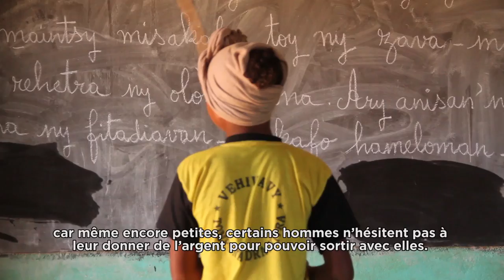Interview de Madame Hasimaria, (Cantine École des Saphirs)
La campagne "filles formées, femmes autonomes" a pour objectif de sensibiliser sur l'importance d’envoyer les filles à l’école qui leur permet d’avoir une meilleur avenir.

Une nutrition parfaite est très importante pour la santé de ces filles afin qu’elles puissent donner un bon rendement scolaire. Vivre dans l’internat du lundi au vendredi comme Soanomeny mangent chaque jour une alimentation équilibrée dans la cantines de l'école des Saphirs.